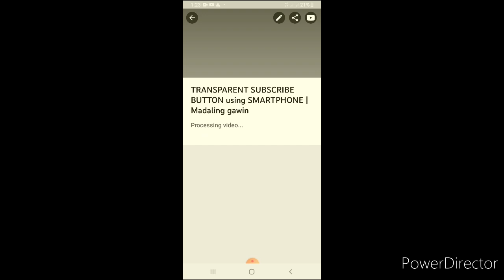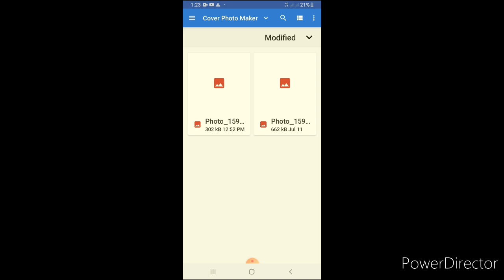How to put a thumbnail | Youtube Videos